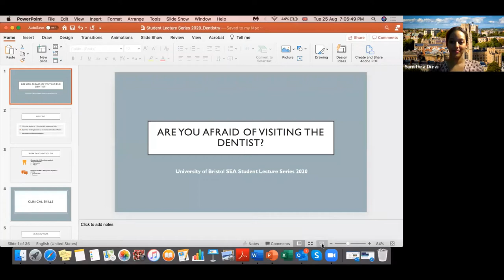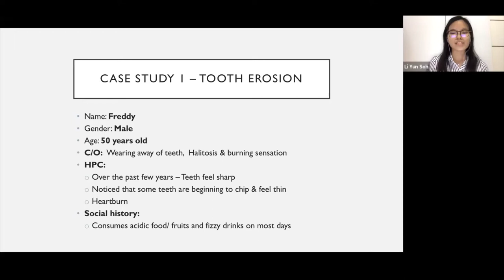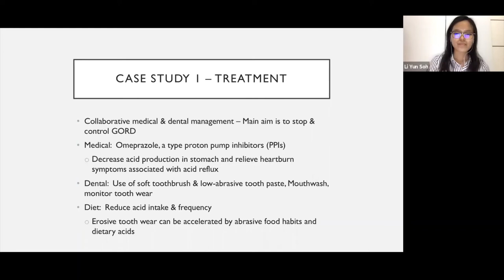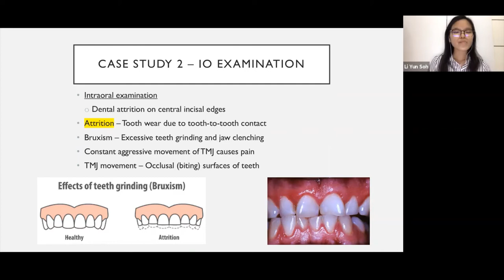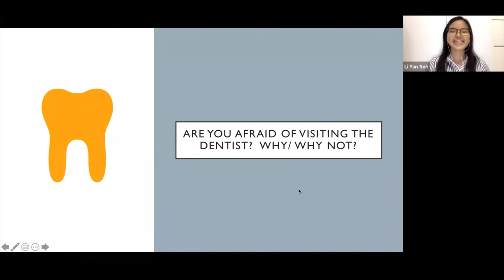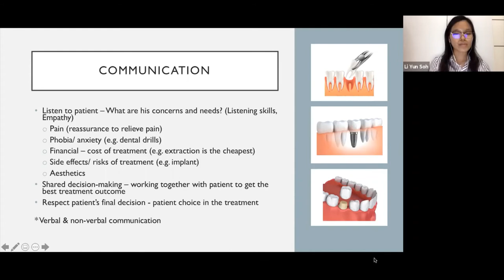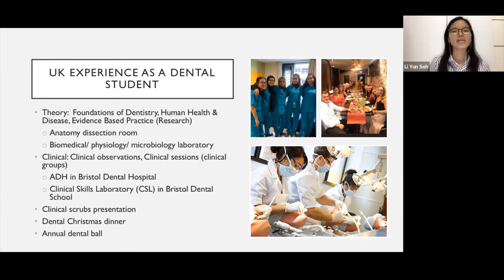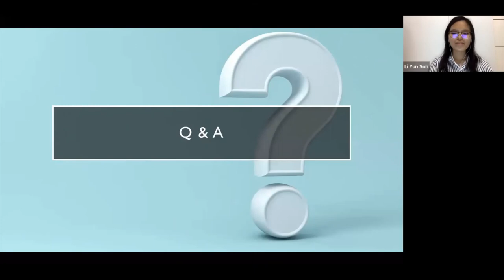Li Yun: Bristol Dental School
Li Yun, a second year BDS Dentistry student talks about the clinical and interpersonal skills for prospective Dentistry students and tells all about her journey to and at Bristol!